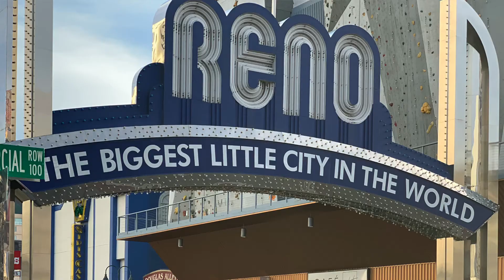🐶🦮Off leash Dog Training / Obedience Training 🦮🐶